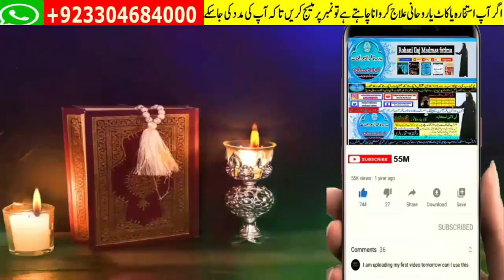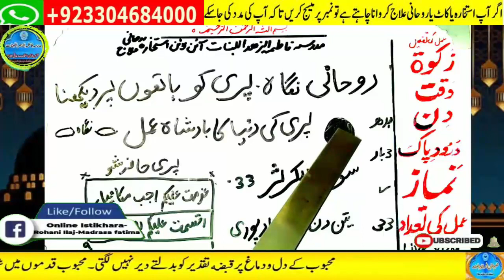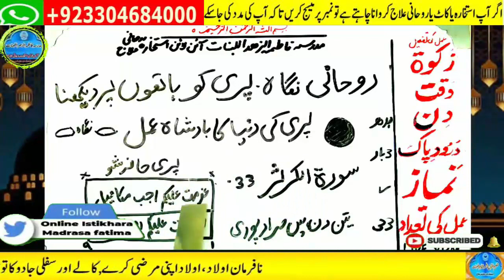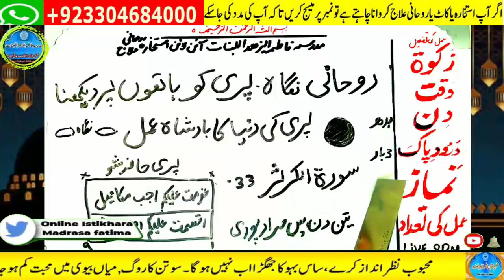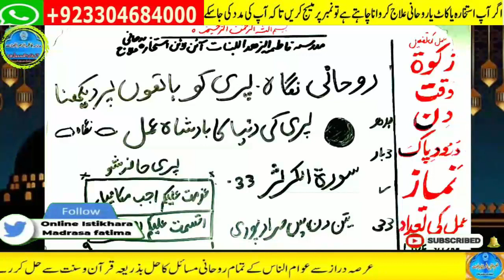wazifa for hajat | powerful wazifa | wazifa for any hajat | har hajat pori hone ka wazifa #